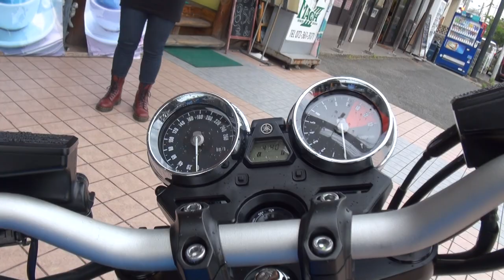素敵な少女とタンデム SC PROJECTサウンドを聞け 2015 YAMAHA XJR1300C ヤマハ・XJR YAMAHA・XJR 青い進撃 ヤマハ・XJR1300C